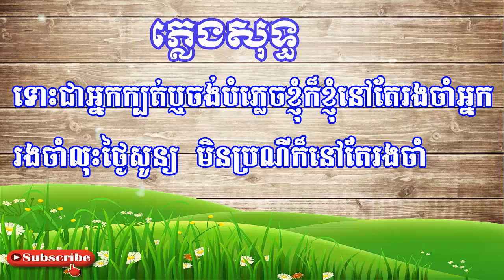ចម្រៀងថ្ងៃស្អែក ហ៊ឹម ស៊ីវន ភ្លេងសុទ្ធ - Chamreang thngai sa ek Karaoke [ Home Khmer Karaoke ]